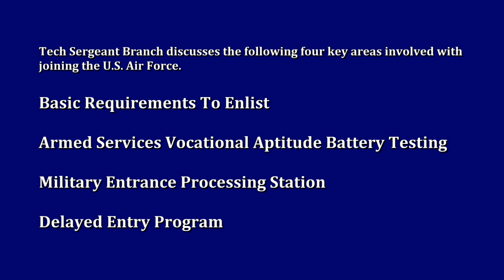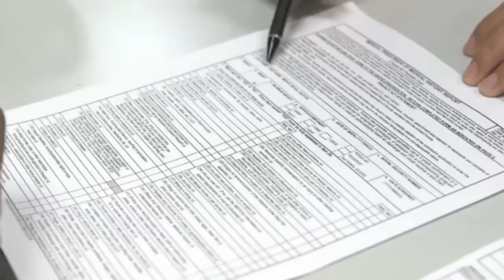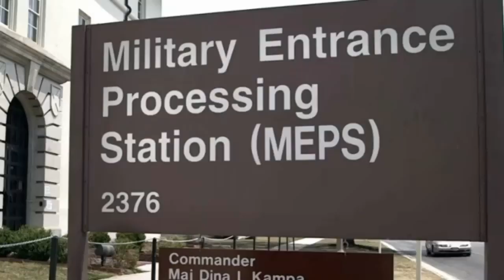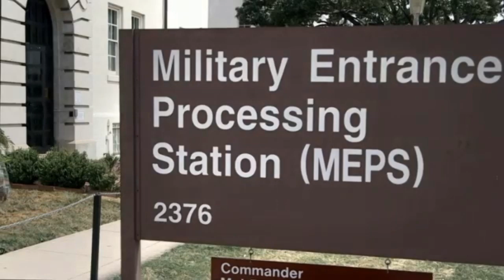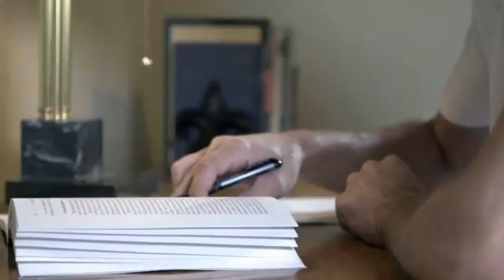Joining The U.S. Air Force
Tech Sergeant Branch discusses the following four key areas involved with joining the U.S. Air Force. (Illustrative scenes are included.)

Basic Requirements To Enlist
Basic qualifications to enlist in the U.S. Air Force ... All the important information you need to fill out as well as how to prepare for the Armed Services Vocational Aptitude Battery (ASVAB) test ... the first step to an extraordinary career.

Armed Services Vocational Aptitude Battery Testing
What's covered on the Armed Services Vocational Aptitude Battery (ASVAB) test so you can be one step ahead.  And the importance of the SF-86 paperwork and what's expected on the day of Military Entrance Processing Station (MEPS).

Military Entrance Processing Station
The Military Entrance Processing Station (MEPS) is a full day of paperwork, medical examinations and going over your qualified job choices. Once you complete MEPS, you're one step away from joining the U.S. Air Force.

Delayed Entry Program
Find out how to stay motivated, physically fit and be ready for the day you ship out. It's the last step before heading off to Basic Military Training.

Video segments courtesy of U.S. Air Force, November 2012

Edited by
USA Patriotism!